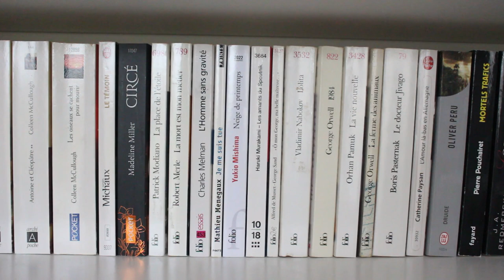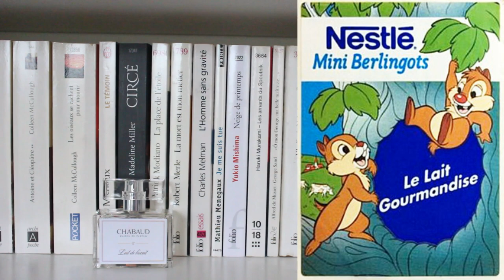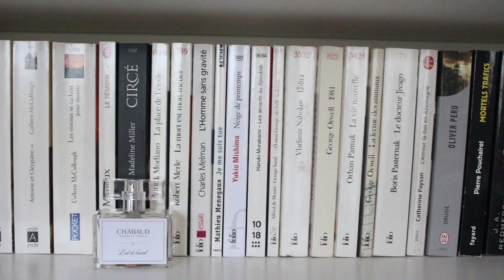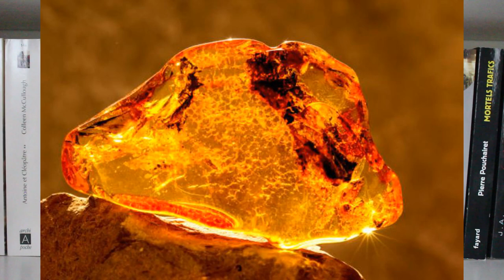Top 10 - Parfums préférés pour Noël (parfums gourmands hiver 2022)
⬇️⬇️⬇️ Toutes les informations complémentaires sont par ici ⬇️⬇️⬇️

Bonjour à tous, mes chers lecteurs parfumés ! Bienvenue à toutes et à tous pour cette vidéo spéciale parfums ! Ici, on parle de poésie, que ce soit celle des senteurs ou celle des mots 🌸

On se retrouve aujourd'hui pour évoquer mon top 10 (ou top 13... Oui, j'ai ENCORE triché ^^) des parfums qui m'évoquent Noël et les fêtes de fin d'année.
Cette sélection comprend aussi bien des parfums de niche (je sais que vous adorez ça !), que des designers ou des parfums moins chers (grâce à des plus petits formats). Quant aux senteurs, je les ai voulues aussi versatiles que possibles, pour satisfaire un maximum vos goûts !

Pour me suivre au quotidien (et écouter mes élucubrations parfumées ou livresques), c'est sur mon compte Instagram
C'est le lieu où je vous évoque plus régulièrement mes dernières et découvertes revues de mes parfums préférés, mais également, des petites chroniques littéraires 😉

🌸 Parfums évoqués (pour les curieux qui ne veulent pas de suspens 😉) :
* Chabaud, Lait de biscuit
* Téo Cabanel, Encore (nouveau parfum de la maison)
* Téo Cabanel, Café Cabanel
* Parle moi de parfum, Guimauve de Noël
* Laboratorio Olfattivo, Kashnoir
* Dior, Hypnotic Poison
* Guerlain, L'instant EDP pour femme
* The Different Company, Pure Eve
* Linari, Angelo du Fiume
* Maison Margiela, By the Fireplace
* Milano Fragrance, Panettone
* Kilian, Angel's Share
* Serge Lutens, Fille en Aiguilles

🌸 Autres parfums mentionnés :
*Chabaud, Lait de vanille, Lait concentré et Lait et Chocolat
* Kilian, Love
* Laboratorio Olfattivo, Vanagloria et Decou-vert
* Guerlain, Shalimar EDP
* Guerlain, L'instant EDT pour homme
* The Different Company, Jasmin de nuit
*Maison Francis Kurkdjian, Baccarat Rouge 540

🌸Comptes Instagram et chaînes Youtube mentionnés :
* Plume_parfumee
* Clara_lj
* Elhyandralemonde

🌸 Parfumerie mentionnée :
* Nose

Belle journée parfumée à tous et merci pour votre soutien indéfectible !

La Demoiselle aux Pivoines🌹

🌸Là vous vous demandez peut-être qui se cache sous ce pseudonyme et derrière la caméra ? 😇
La Demoiselle aux Pivoines, ce n'est autre que moi, Gwen, une passionnée qui découvre et apprend avec vous, mes chers lecteurs parfumés.
Ici on parle Parfum et Littérature, vous l'aurez compris. Je porte un amour inconditionnel à la poésie, que ce soit celle des senteurs ou celle des mots. 🌟
Soyez les bienvenus et n'hésitez pas à me partager vos dernières découvertes !
Belle journée parfumée (et littéraire 😉) à tous ! ✒️

✨ Musique d'introduction et de conclusion : extrait de Camille Saint Saëns, Aquarium
✨ Images : Sites officiels des maisons mentionnées de parfumerie mentionnées, Olfastory, Nez, Fragrantica, images libres de droit, photos personnelles.